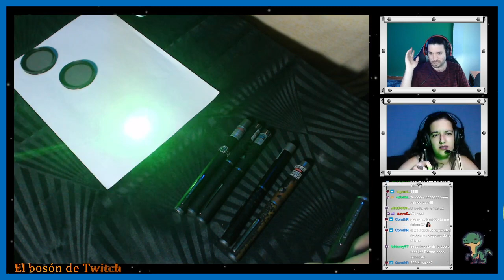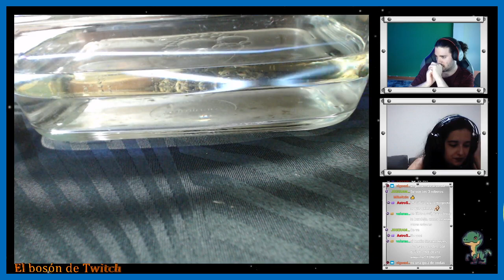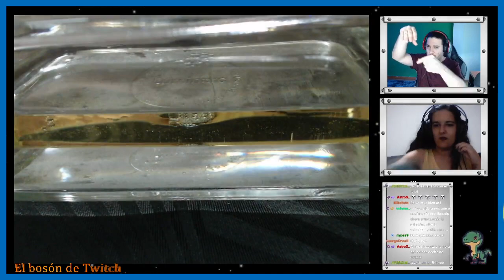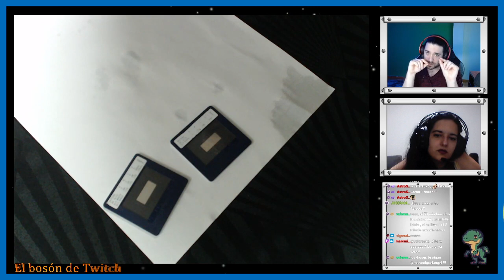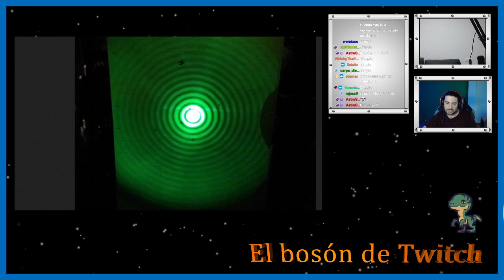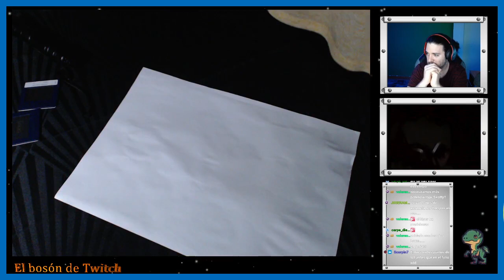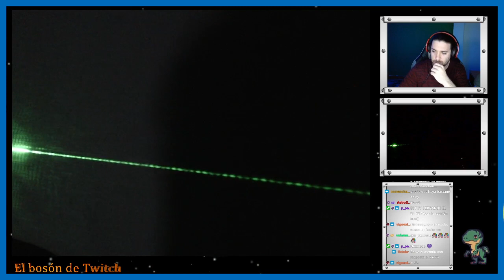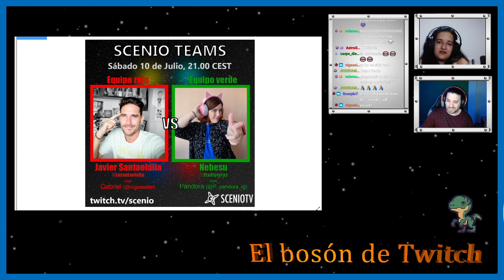Experimentos de óptica: doble rendija, polarización... | El Bosón de Twitch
En este programa realizamos varios experimentos de óptica, incluidos experimento de la doble rendija, polarizadores y más.

Gracias a Laura de @CienciaXL por la performance!!!

Sígueneos en scenio !!